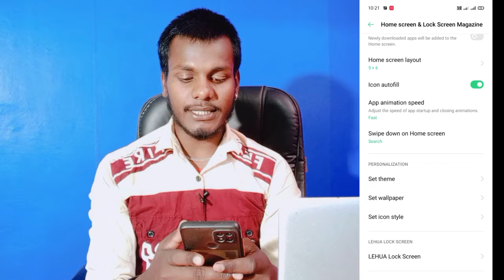How To Change App Icon Style On Oppo A15s || Oppo A15s App Icon Kaise Change Kare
Oppo A15s App Icon Style Change Kaise Kare
How To Change App Icon Style On Oppo A15s

My Camera

My Trypod
My Light